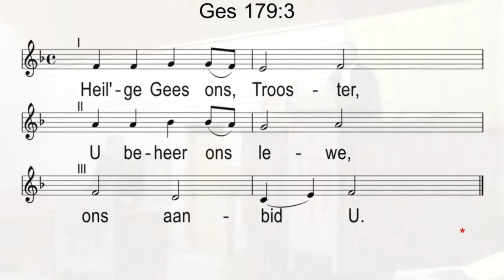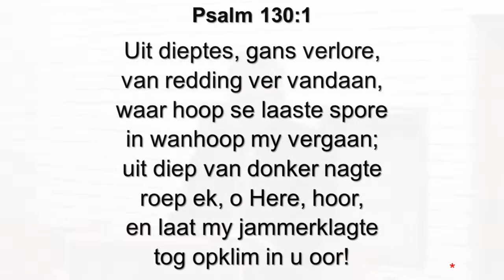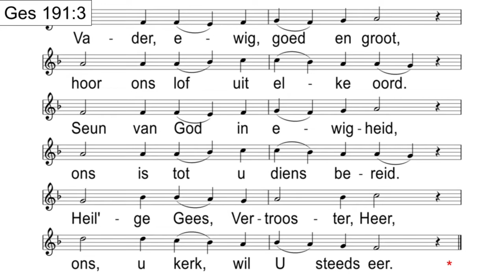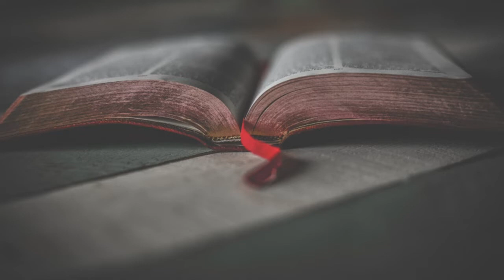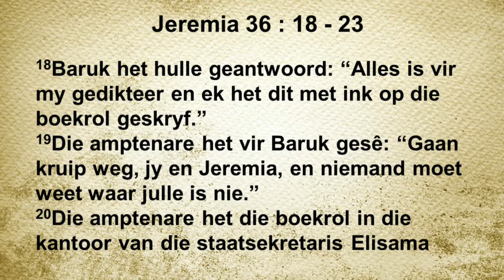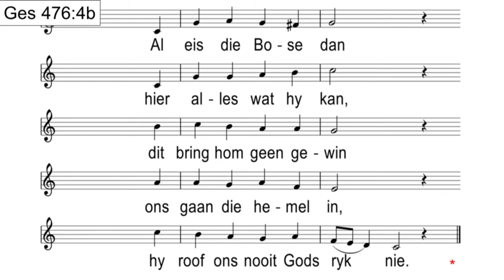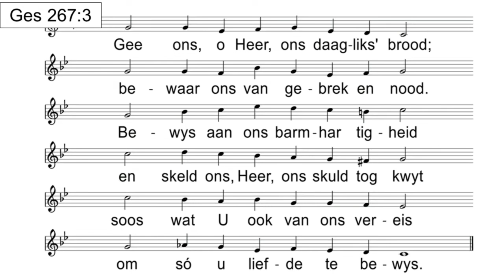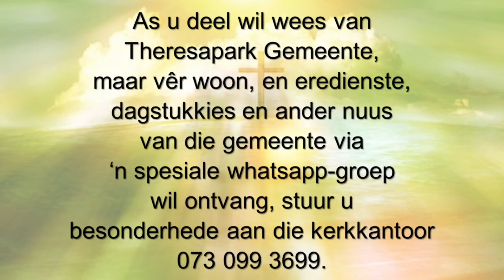Sondag 30 Oktober 2022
Jeremia 36 : 18 - 23, Matteus 26 : 63 - 67, Handelinge 7 : 54 - 60
Christen wees is Protestant wees